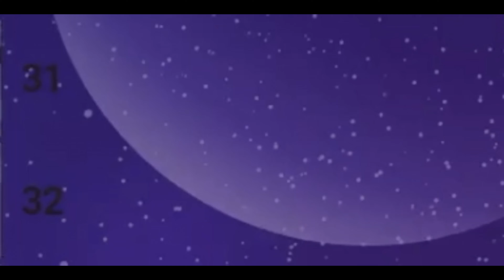Wave Music supera a JuegaGerman en suscriptores | Wave Music surpasses JuegaGerman in subscribers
JuegaGerman, el mayor creador de Chile acaba de ser superado por una empresa de India, Wave Music.

Nota: Esta será la primera vez que mi video estará completamente en Español. Normalmente hago mis videos en Inglés. Pedro esta vez el video es completamente en Español. xd